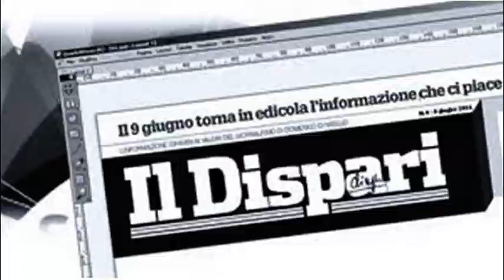15 Evento Pontinia 1 luglio 2022